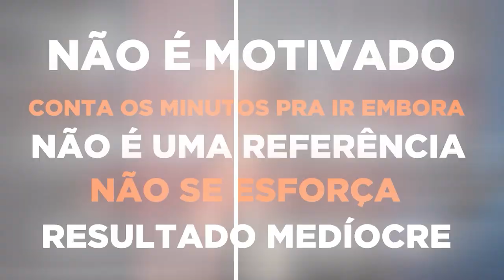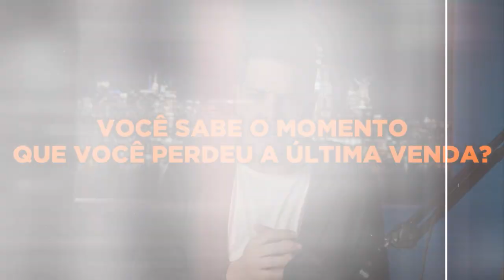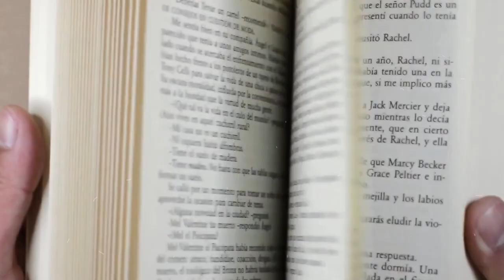Como Superar 99% das pessoas (a partir de hoje)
No mundo competitivo de hoje, destacar-se é mais do que uma necessidade, é uma obrigação. Mas como você pode realmente superar 99% das pessoas e se posicionar como alguém de destaque? Neste vídeo, vamos mergulhar em estratégias práticas e dicas valiosas que vão te colocar à frente da maioria, começando hoje.

Vamos abordar:

A mentalidade necessária para se destacar.
Estratégias comprovadas que te colocam à frente da concorrência.
Como a autodisciplina e a consistência são chaves para o sucesso.
Dicas práticas para implementar no seu dia a dia e ver resultados rápidos.
Se você está pronto para dar um salto em sua vida pessoal e profissional e realmente se destacar, este vídeo é para você.